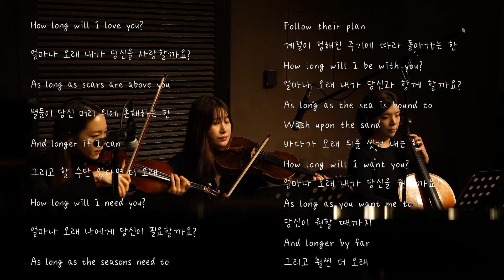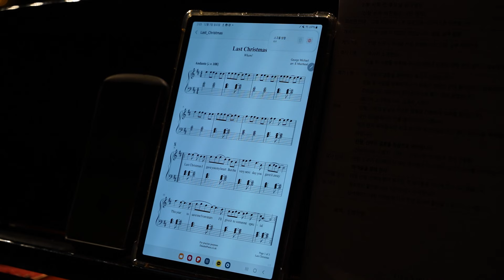신라호텔 다이너스티 결혼식 음악 추천❄️ feat. 피아노 4중주♬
안녕하세요 봄린입니다
이번 영상은 작년 연말에 신라호텔 다이너스티에서
진행한 4중주 웨딩 연주입니다🎵

결혼 준비하시는 모든 분들께
도움이 되었으면 좋겠습니다 화이팅-!

감사합니다🎀